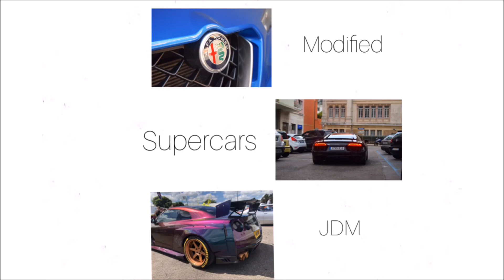Classic Motor Hub New Years Day 2019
Brilliant event at the classic motor hub 2019